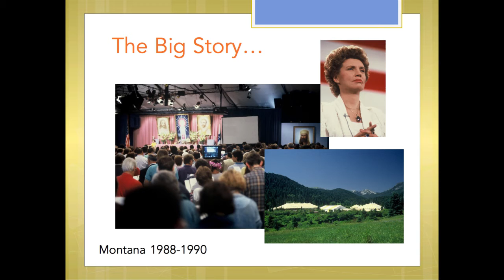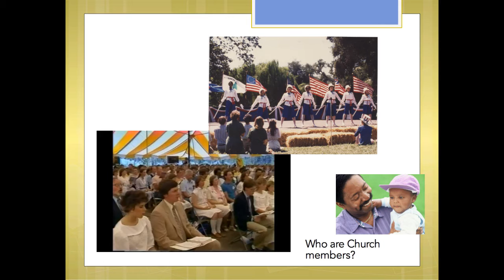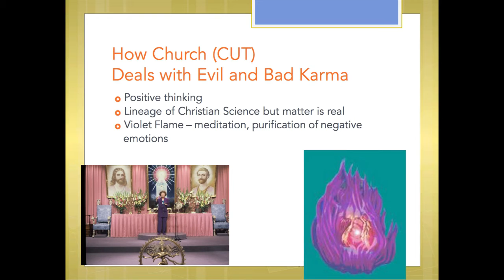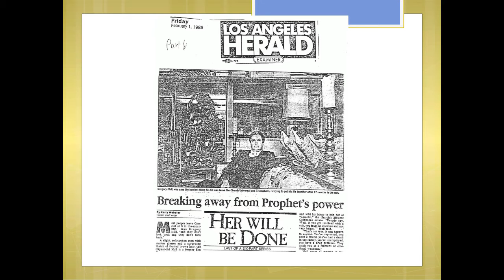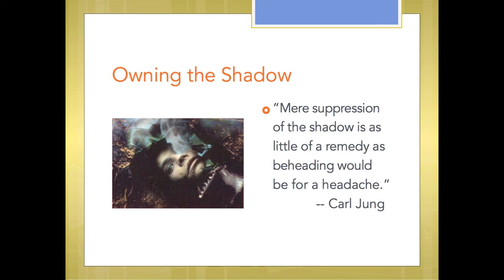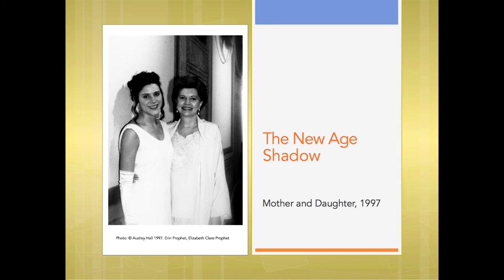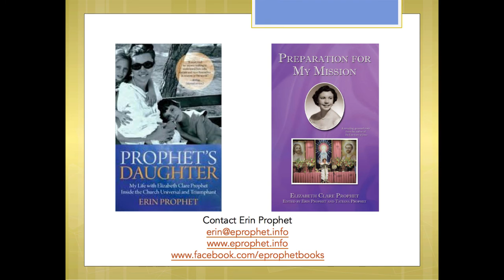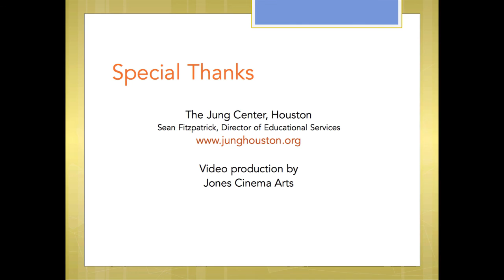Erin Prophet Jung Ctr v3 720p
Erin Prophet, author of Prophet's Daughter, applies the Jungian concept of the shadow to the 1990 millennialist event in Montana when members of her mother's church, Church Universal and Triumphant, built bomb shelters in preparation for nuclear war. She also widens the concept to explore how new age concepts like positive thinking can have a downside.